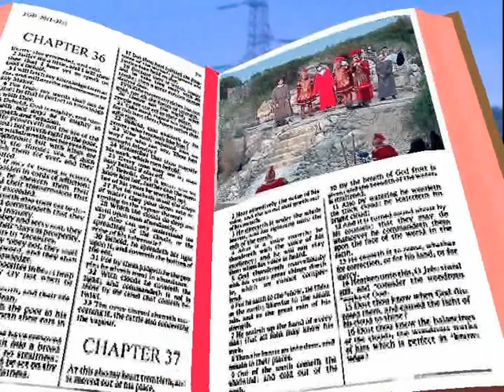La Passione di Cristo - San Ferdinando di Puglia - Cava Cafiero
1° anno della Tradizione Sanferdinandese sulla Passione di Gesù di Nazareth, realizzata dal vivo.